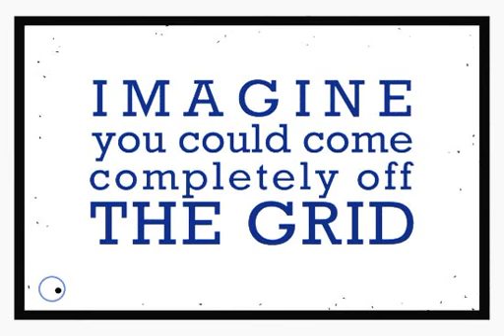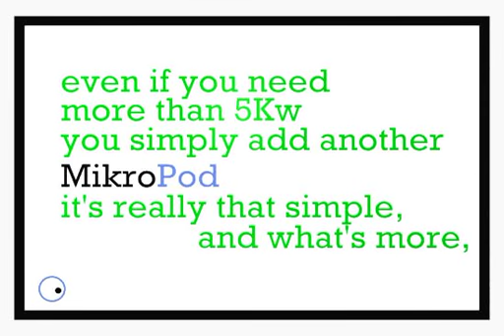whiteboard explainer video: MikroPodPowerNoBorder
MikroPodPower

unfortunately this was a "get rich quick" scheme that i fell foul of. disappeared without trace.